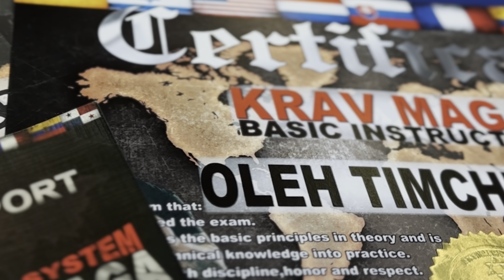4 HOURS KRAV MAGA INSTRUCTOR TEST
Here you have the unique opportunity to watch a 4-hour Krav Maga Instructor exam.
Led by Michael Rueppel, the founder of Krav Maga Street Defence.

There are always many questions, do you spar in Krav Maga, how do you do this or that.

Our Krav Maga Instructor courses, go over 5 months with a total of 150 hours of instruction.
In the end only the best survive.

The test is about seeing whether the participant can implement the Krav Maga techniques technically.
Then in the next step it is checked whether he can do the same under stress and pressure.
The mental attitude is also very important, giving up is not an option.  The only easy day was yesterday.
I wish you a lot of fun, and who knows, maybe I'll see one or the other of you in our next Krav Maga Instructor course.

Congratulations Oleh Timchenko, you have more than earned this title and belt. As of today you are a Krav Maga Street Defence Instructor and black belt 1 dan.

I know your life has changed 100 degrees, you had to leave your beloved country to protect your children, wife and family. You are a strong personality with a strong will and I'm sure you will go your way here too. What I appreciate most about you, you're not only a good fighter you are also a good person, I'm glad you found your way to us.
Go your way with pride and honor.
Oss 👊🏻

ps: A big thank you to Björn Borch, Christian Max and Ralph Husemann for your Support today.